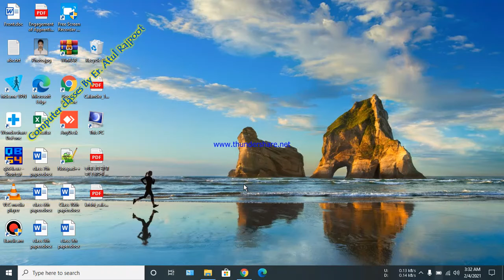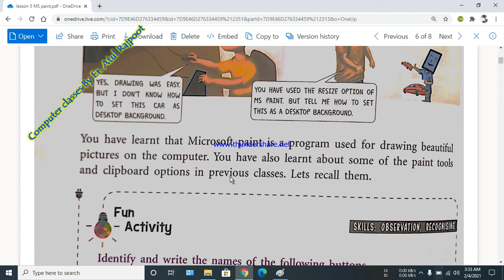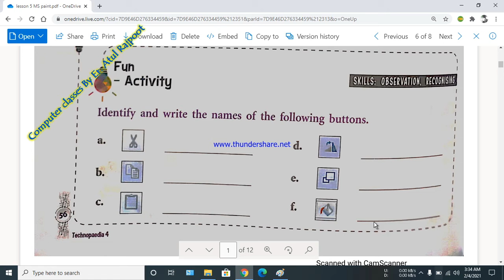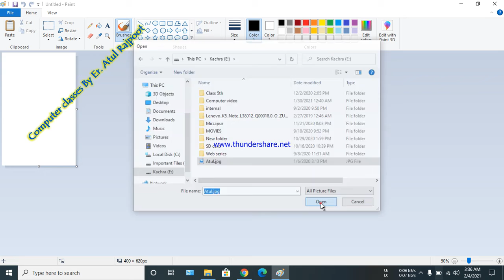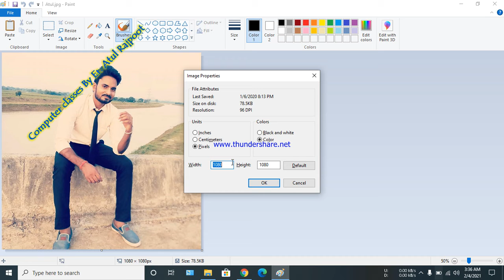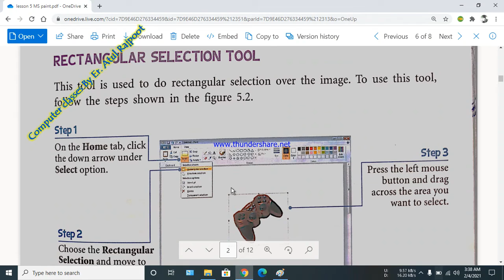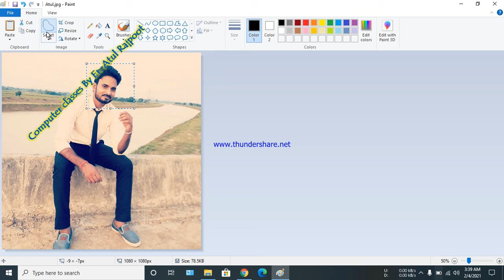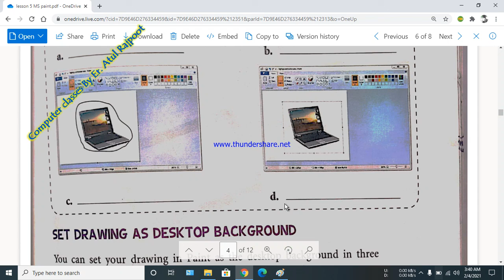Lesson 5 More on Paint (part 1)